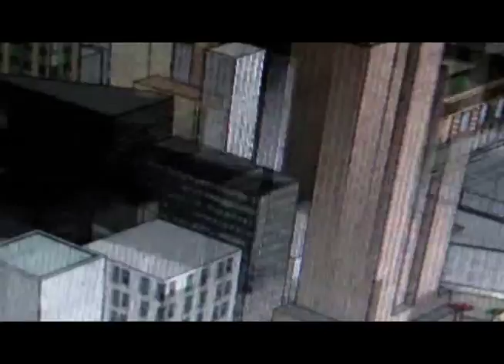New York dall'elicottero